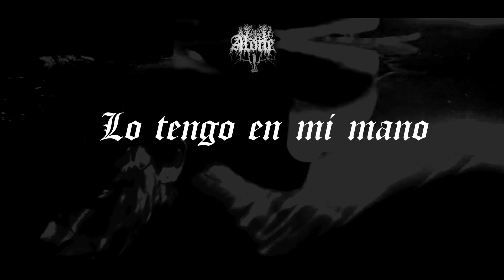Alone - Drowned (Subtitulado)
My lungs fill with the salty water
as the waves drag me along
Will i be safe?, im alone.
How will I ever get out of this labyrinth of emotions and thoughts?
The self doubt pulls me deeper and deeper.
I can feel my will slowly being sucked out of me
Between life and death coincidences come at me,
I hold it in my hand
im alive
i breathe
It's too late
I will wait for my suicide

Alone2022.